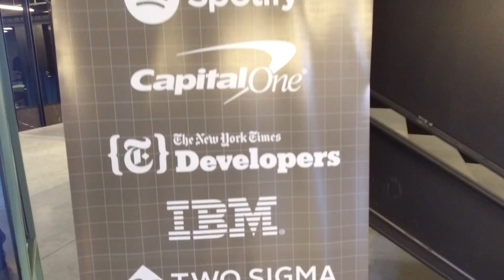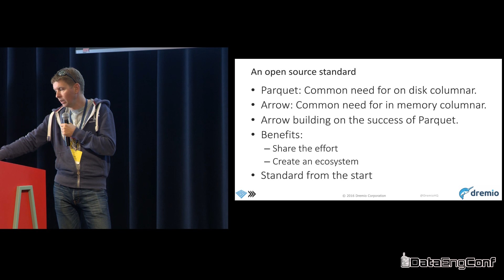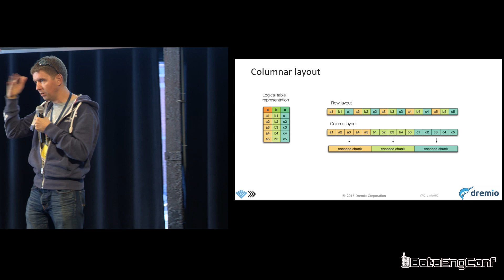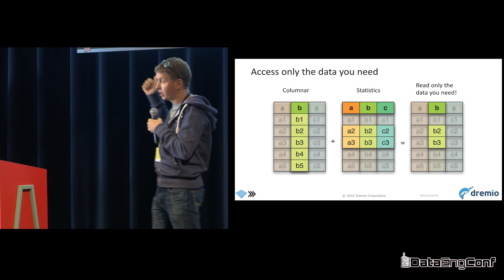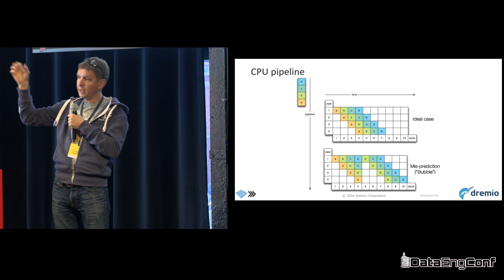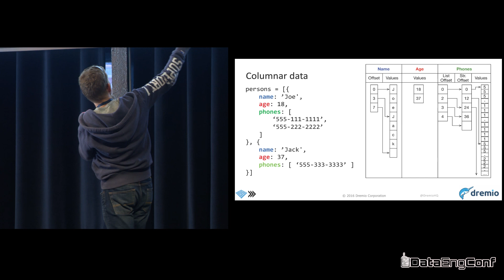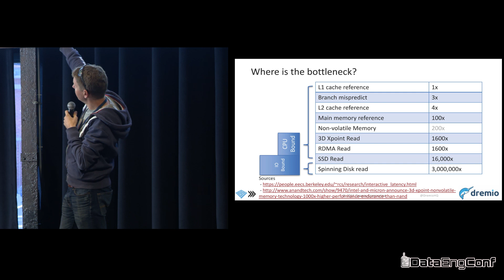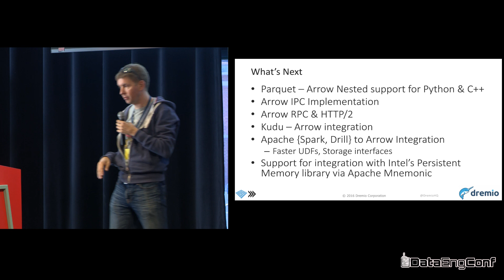Future of Column-Oriented Data Processing with Arrow & Parquet by Julien Le Dem | DataEngConf NY '16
ABOUT THE TALK:

In pursuit of speed and efficiency, big data processing is continuing its logical evolution toward columnar execution. Julien Le Dem offers a glimpse into the future of column-oriented data processing with Arrow and Parquet.

A number of key big data technologies have or will soon have in-memory columnar capabilities. This includes Kudu, Ibis, Drill and many others. Modern CPUs will achieve higher throughput using SIMD instructions and vectorization on Apache Arrow’s columnar in-memory representation. Similarly Apache Parquet will provide storage and I/O optimized columnar data access using statistics and appropriate encodings. For interoperability, row-based encodings (CSV, Thrift, Avro) combined with general-purpose compression algorithms (GZip, LZO, Snappy) are common but inefficient. Julien explains why the Arrow and Parquet Apache projects define standard columnar representations that allow interoperability without the usual cost of serialization.

This solid foundation for a shared columnar representation across the big data ecosystem promises great things for the future. Julien discusses the future of columnar data processing and the hardware trends it can take advantage of. Arrow-based interconnection between the various big data tools (SQL, UDFs, machine learning, big data frameworks, etc.) will allow using them together seamlessly and efficiently without overhead. When collocated on the same processing node, read-only shared memory and IPC avoid communication overhead; when remote, scatter-gather I/O sends the memory representation directly to the socket, avoiding serialization costs; and soon RDMA will allow exposing data remotely.

ABOUT THE SPEAKER:

Julien Le Dem is the coauthor of Apache Parquet and the PMC chair of the project. He is also a committer and PMC Member on Apache Pig. Julien is an architect at Dremio and was previously the tech lead for Twitter’s data processing tools, where he also obtained a two-character Twitter handle (@J_). Prior to Twitter, Julien was a principal engineer and tech lead working on content platforms at Yahoo, where he received his Hadoop initiation. His French accent makes his talks particularly attractive.